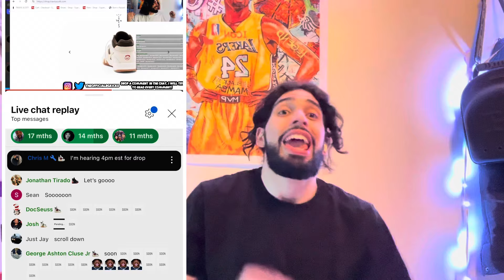TRAVIS SCOTT JUMPMAN JACKS UNI RED TOMORROW WILL BE THE BIGGEST RELEASE THUS FAR!! ‘YE AND THE JACK’